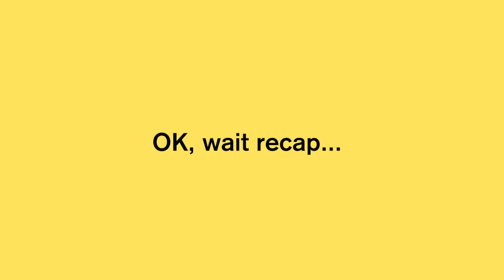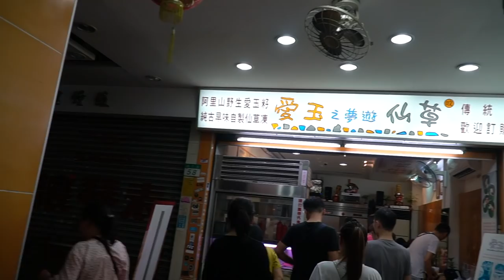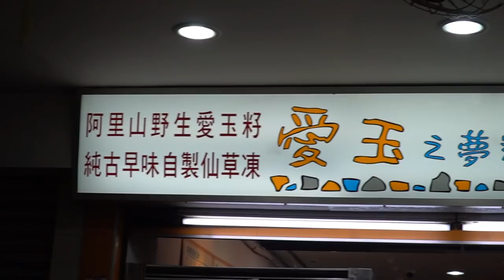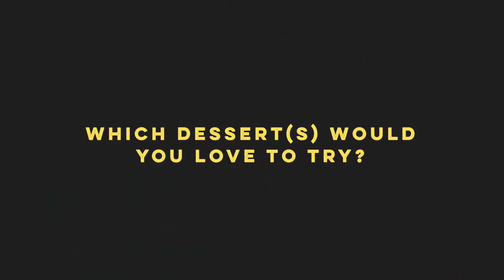ICY HOT Taiwanese Desserts You’ll FANTASIZE About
From SWEET tang yuan filled with sesame and peanut butter goodness to DREAMY shaved ice, these are the Taiwanese desserts you MUST try in Taipei, Taiwan! Visiting Taipei?

Taiwan desserts is a MUST during summer visits to Taipei! It gets quite humid so you're going to want to cool off with these icy hot treats.

Taiwanese sweets we tried:
1. Tang Yuan 湯圓 - traditional sweet rice balls with filling such as red bean, sesame, peanut butter, matcha, strawberry...and more! With its mochi outer layer, it's best consumed hot! But in this video, we change up the game :)
2. Aiyu Jelly Bing 愛玉冰 - bao bing is shaved ice but with crunchier ice pieces rather than the thinly shaved ice you'll find in Taiwanese Mango Snow. Aiyu jelly is an absolute MUST! It's one of the most refreshing desserts you can get. Pair it with taro balls, tapioca balls, and sweet rice balls...it's just a texture HEAVEN.
3. Grass Jelly 仙草冰 - medicinal and herbally...grass jelly may be an acquired taste. But this video will show you how every sweet tooth can still enjoy it!

Restaurants in Taipei we visited:
御品元冰火湯圓
No. 31, Alley 50, Lane 39, Tonghua Street, Da’an District, Taipei City, 106

愛玉之夢遊仙草
No. 56, Tonghua Street, Da’an District, Taipei City, 106

FREE TRAINING
Enroll in my 3-part video series to becoming a travel vlogger

CAMERA GEAR
Small Vlogging Camera
Big Camera
My Everyday Lens

MUSIC
1st song: Roughness from Epidemic (link below)